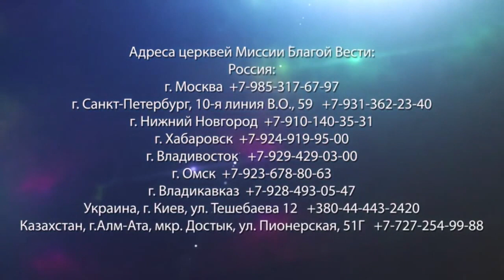ИИСУС НЕ ПРОХОДИТ МИМО НАШИХ ПРОБЛЕМ. «Да будет свет» (298)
Самое главное – соединится с Богом в сердце. Если мы ходим в церковь, делаем добрые дела, но не соединены с Богом в сердце, ничто не поможет.
Связь с Богом дает нам все. Крест спасает нас и избавляет от греха и через Иисуса решаются наши проблемы. Пастор Ок Су Пак приводит свидетельства чудесных исцелений прихожан.
Иисус не проходит мимо наших проблем.